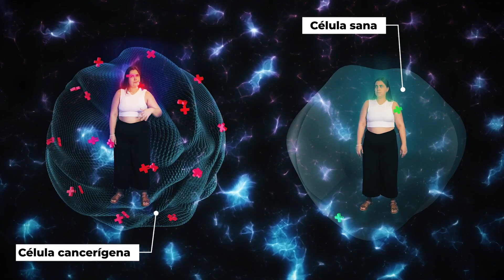StandUpScience Aintzane Rodríguez - El dardo y la diana: terapia dirigida contra el cáncer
El cáncer no es sólo una enfermedad: son muchas enfermedades. Y de la misma forma que no hay ningún paciente igual que otro, los distintos tipos de cáncer también tienen características que los diferencian e identifican. Por este motivo es esencial desarrollar terapias específicas para cada uno de ellos y, evidentemente, dirigirlas únicamente al tumor para no dañar tejidos y órganos sanos del cuerpo. Aintzane estudia cómo apuntar el dardo de la terapia a la diana del tumor.

Stand-up science es un proyecto audiovisual de divulgación científica que está promovido por el IDIBELL (Instituto de Investigación Biomédica de Bellvitge) y el ayuntamiento de L'Hospitalet, con la colaboración de Torre Barrina, montaje de Eduscopi y el soporte de la FECYT. En esta edición ha contado con la cofinanciación del programa Erasmus+ de la Unión Europea. Su principal objetivo es convertirse en una plataforma para que nuestros jóvenes investigadores (mayoritariamente estudiantes de doctorado) lleguen a todos los públicos. En la sexta edición, Stand-up science abrió una convocatoria dirigida a los investigadores jóvenes del IDIBELL. Los participantes realizaron un curso práctico de 3 días sobre cómo crear vídeos de ciencia en YouTube. Durante la formación tuvieron la oportunidad de escribir sus propios guiones, basados en su investigación y trabajo actual, y probarlos ante una audiencia en vivo durante el evento "Summer Experience", de Torre Barrina, en julio de 2023.